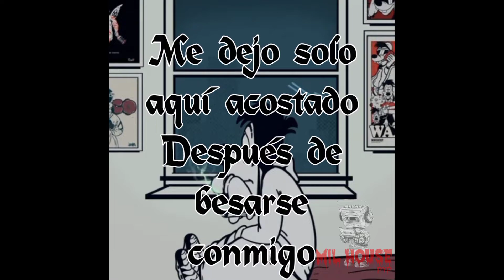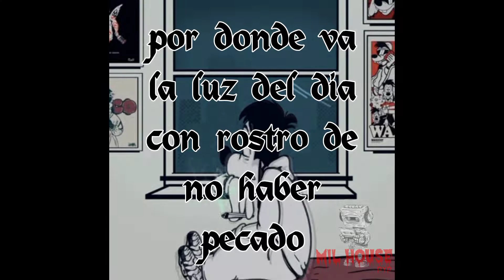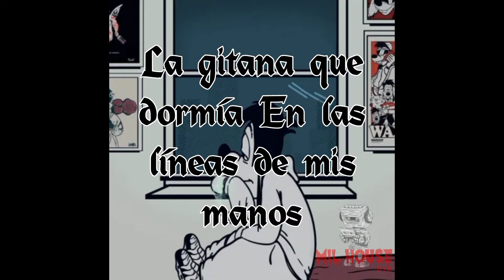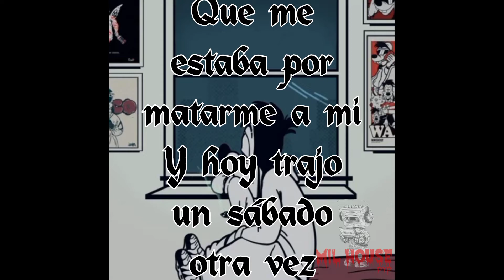Amanece diario y ya la extraño - Armando Palomas